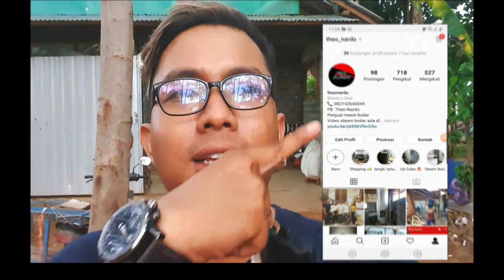Boiler Mini Tahu Probolinggo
boiler mini yang sangat praktis
kecil rapi dan bersih
serta sangat irit bahan bakar
sangat cocok untuk home industri
boiler mini pengganti drum atau metode lama

mesin boiler untuk produksi :
-pabrik kecap
-pabrik tahu
-pabrik saus
-pabrik bihun
-pabrik vulkanisirban
-pabrik tempe
-pabrik mie
-oven pengering
-oven basah

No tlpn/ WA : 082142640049